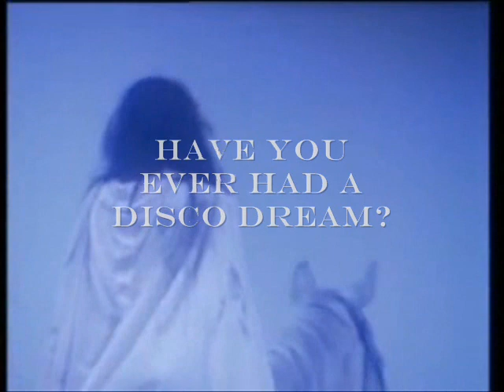Camp Cosmic 2012: The Additional Lineup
Over 10 DJs added to the lineup.